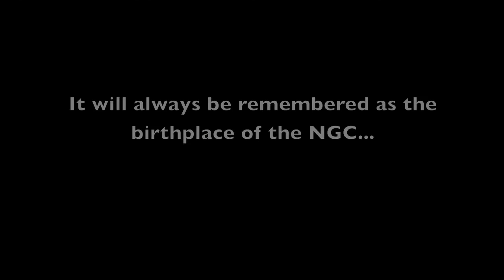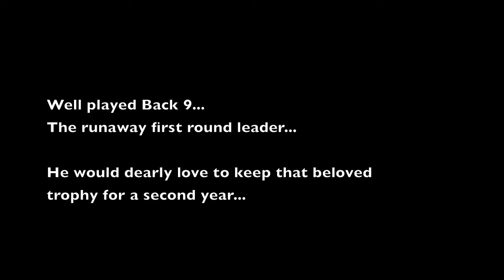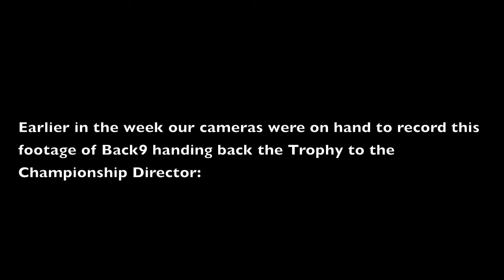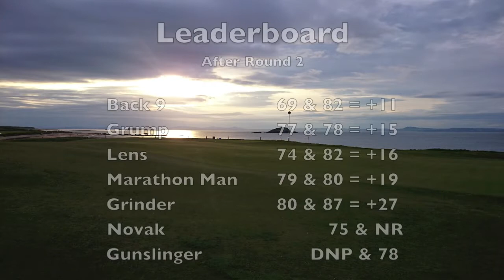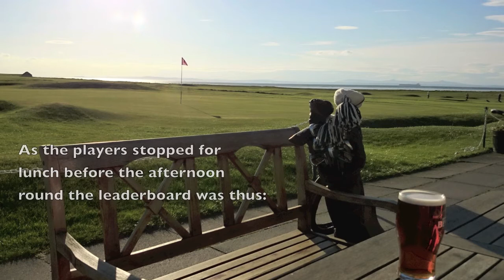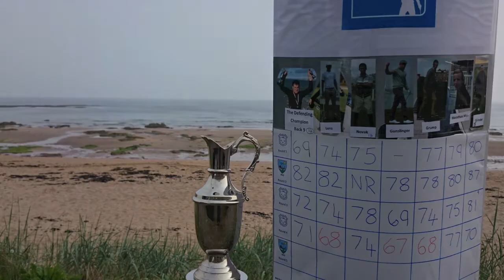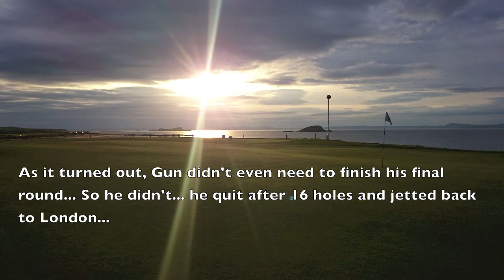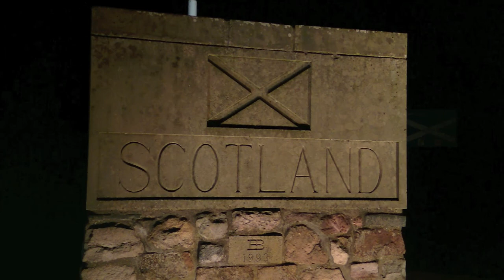North Berwick Course Tour - Kilspindie Course Tour - NGC Golf Championship - Scottish Links Tour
A review of the 2014 Newquay Championship… This event was notable for the change of venue, from the tried and tested favourite Newquay Golf Club to the unheralded combo of Kilspindie and North Berwick.  This change of location represented not only a sterner test to the competitors golf games but also a change of pace in their attitudes –  the nights out ‘on the piss’ that had become all to prevalent in recent times, were relegated to just the opening night. Thereafter all of the focus was on the golf and winning that elusive Claret Jug…  One might go so far as to say that the Championship has now ‘come of age’ and established itself as not only a permanent fixture in the golfing calendar, but also arguably the most important event of year… Brew yourself a tea (or… fuck it, you’ve all earned it, have a beer or better yet a wee dram) and sit back in your favourite comfy chair and enjoy… 30 minutes of NGC action coming your way…